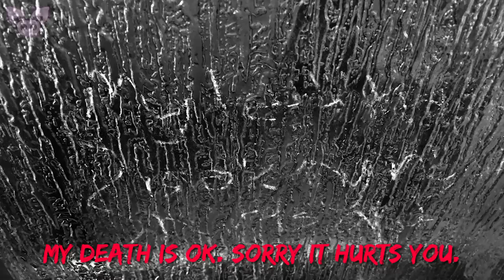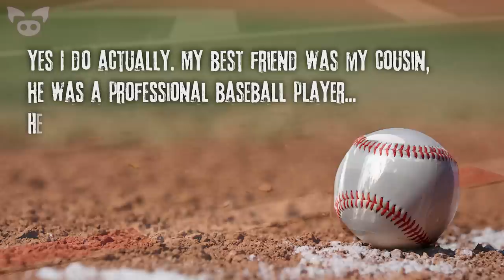Horrifying Footage That Will Cause Insomnia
From horrifying footage that might show a ghost lurking in an old building to a creepy photo that might show a young boy's imaginary friend caught on camera, we look at horrifying footage that will cause insomnia.

SOURCES:
7. The Playmate. My husband took this picture of our son playing with his imaginary friend...
5. Michael Morin
Saw this while taking a shower one day. It wasn’t there before...
3. The real ghost trapped on the CCTV camera.! A.C PURAM Surandai Tamilnadu , Definitely look folks !
2. SanDiego and Tijuana Massive UFO sighting Sep 19th, 2022
New video of more military flares or something else in San Diego.
1. So... we saw a fox, took a picture and got something more in it... there was no one there.